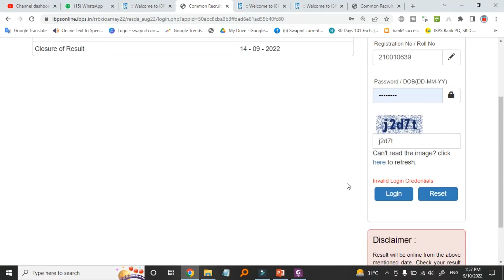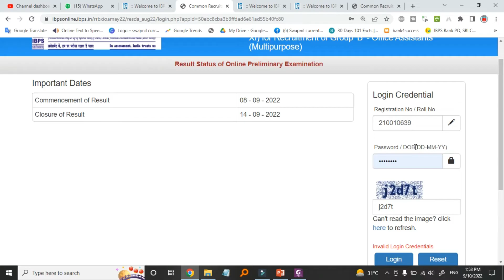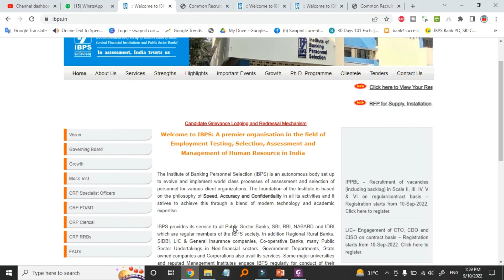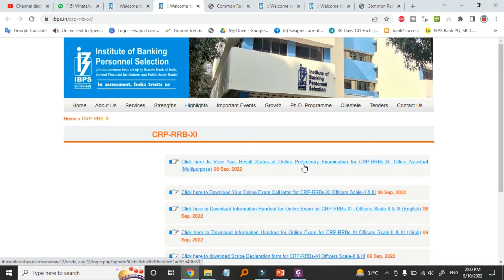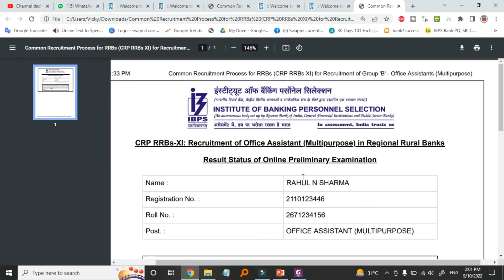IBPS CRP RRB CLERK Invalid Login Credentials 2022 LOG IN PROBLEM 2022 IBPS Invalid Login Credential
How do I fix invalid login credentials?
What is the meaning of invalid login credentials?
How can I login in IBPS?
How can I recover my IBPS password?

 क्रेडेंशियल कैसे ठीक करूं?
 क्रेडेंशियल का क्या अर्थ है?
आईबीपीएस में कैसे लॉगिन कर सकता हूं?
आईबीपीएस पासवर्ड कैसे पुनर्प्राप्त कर सकता हूं?
INVALID LOGIN CREDENTIALS IBPS CLERK | HOW TO SOLVE INVALID LOGIN CREDENTIALS FOR IBPS CLERK EXAM

how to download call letter of ibps crp clerk invalid credentials for ibps clerk exam how to download admit card of ibps clerk

roll number aur password sahi dene ke bad bhi ibps po ka result kyon nahin dikh raha how to resolve problem invalid login credentials ibps po pre result 2021 how to resolve invalid login credentials ibps po pre result 2021invalid login credentials ibps po pre result 2021 invalid login credentials ibps po pre result 2021 kese check kare invalid login credentials ibps po pre result 2021 dikha raha hai kya kate ibps po pre ka result kese check kare

invalid credentials or invalid date of birth format in ll test

How to download call letter of ibps crp clerk.
How to download admit card of ibps clerk.
How to solve problems of invalid credentials for ibps clerk exam.
Forgot Password of ibps clerk exam resolve it.